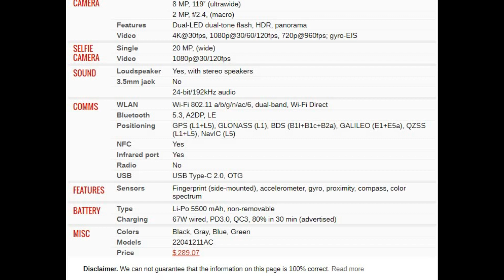Xiaomi Redmi K50 PRICE AND SPECIFICATIONS